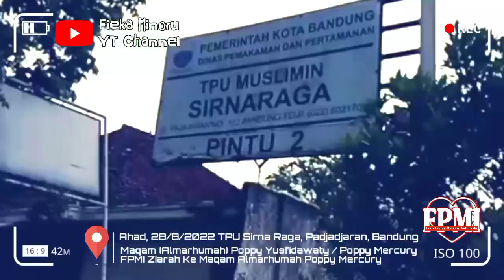Wawancara Eksklusif dengan keluarga Poppy Mercury | 27 Tahun mengenang Poppy Mercury (bagian 2)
@Fieka Minoru

27 tahun sudah Poppy Mercury pergi dari hadapan para pecinta musik tanah air. 27 tahun sudah kerinduan akan sosok Poppy Mercury masih terus kita rasakan. 27 tahun namanya masih terus dikenang dan karyanya selalu dinikmati oleh pendengarnya.

Dalam mengenang 27 tahun kepergian Almarhumah Poppy Mercury, kami, segenap keluarga dan penggemar Poppy Mercury akan mengadakan ziarah dan silaturahmi sebagai bentuk Dedikasi kami terhadap Almarhumah Poppy Mercury.

Acara ziarah dan silaturahmi dalam mengenang 27 tahun kepergian Almarhumah Poppy Mercury ini akan dilaksanakan pada hari Minggu, 28 Agustus 2022  yang berlokasi di 2 tempat, yaitu di TPU Sirnaraga Bandung dan rumah keluarga Almarhumah Poppy Mercury di Sarijadi Bandung yang akan dimulai sejak pukul 10 pagi hingga selesai.

Alfatihah untuk Almarhumah Poppy Yusfidawaty Kemal (Poppy Mercury) 😇🤲

Terima Kasih Dan Salam Hangat Dari Kami, Fieka Minoru & FPMI ☺️🥰💖🙏